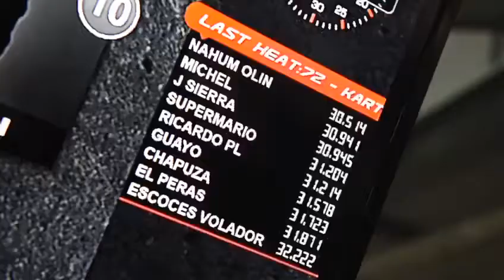Go Kart Mania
-Indoor multilevel rental karting track
-Safety barrier system with Flex supersafe barrier
-Set of track accessories